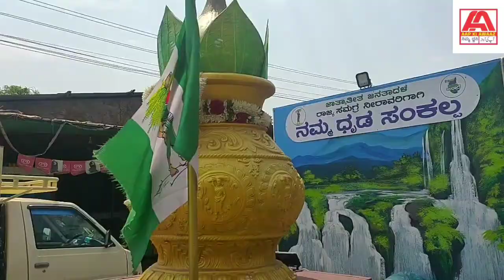17 April 2022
GULBARGA me JDS party ke jaanib se Janata jaldar  yatara